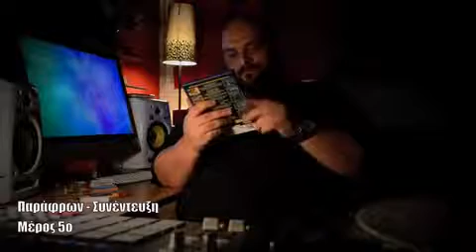Παράφρων - Συνέντευξη - Μέρος 5ο (1_2).mp4